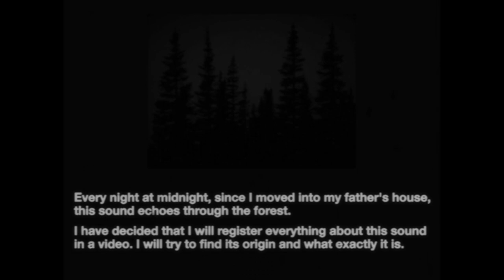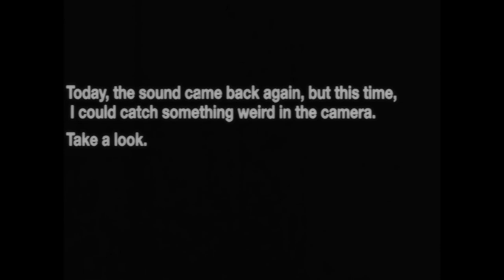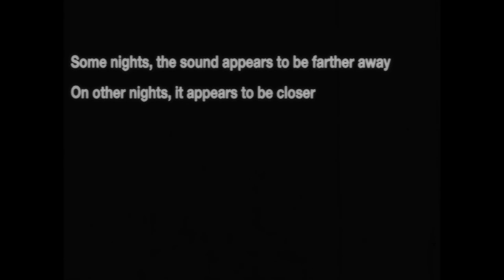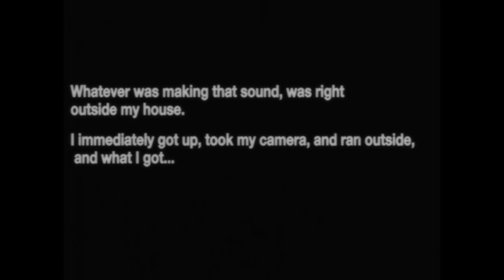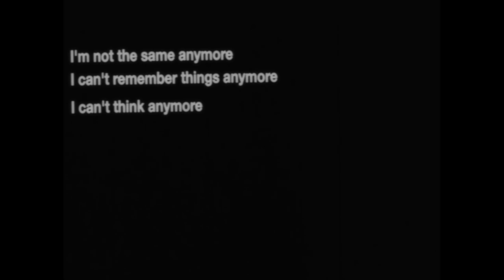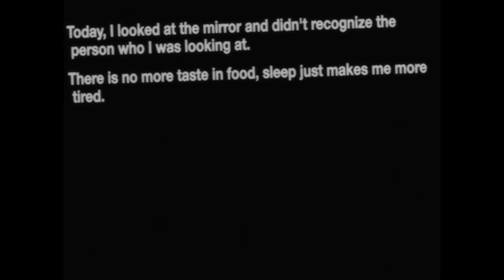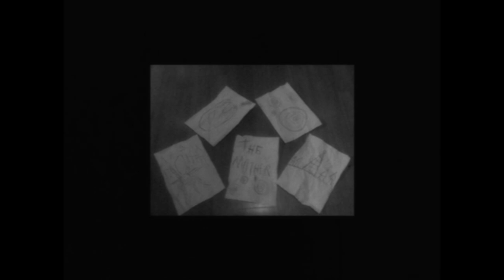Surreal Broadcast - The Cursed Days (1959)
Film reel found in ███████'s house.

███████ was arrested in 1959 for the murder of Officer Jackson Peter.

Due to this, the police denied the existence of this film reel.